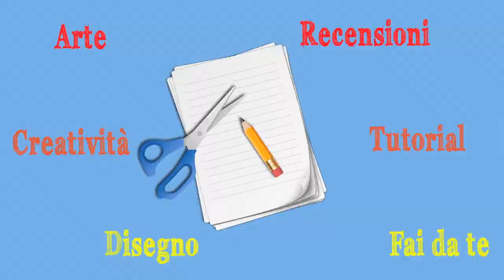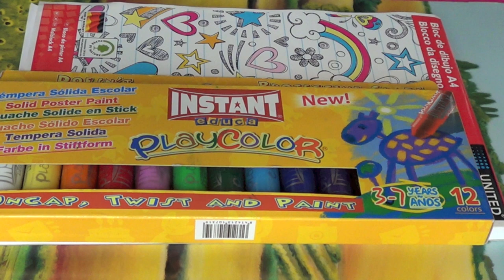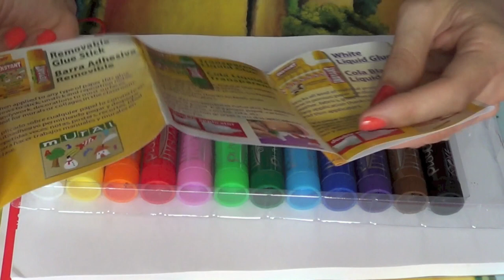E' nata la Tempera Solida della INSTANT...ed io ve la regalo!!! (Recensione+giveaway)-Arte per Te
Pollice in su se ti piace e condividi please! ;-)

oggi voglio condividere con voi una novità inviatami dalla Wigo,scopriremo insieme le caratteristiche di questo prodotto e dopo averli recensiti sarò lieta di regalarveli!

Ecco l'indirizzo di Hdemia:
Viale Vittorio Veneto, 13b

Regolamento:

- Lasciate un commento sotto al video
- Il vincitore del concorso verrà contattato tramite messaggio privato e dovrà fornire il suo recapito per la consegna del premio entro 7 giorni.
-Il premio del give away è composto da 1 confezione da 12 di Tempera solida Polycolor Instant.

In bocca al lupo a tutti!Contenuto musicale (sigla) di mia assoluta proprietà. Fonte privata:musicata,scritta ed interpretata da Antonio Condorelli per Arte per Te,L'autore mi ha ceduto ogni dritto di utilizzo della canzone.MUSIC CONTENT OF MY ABSOLUTE PROPERTY